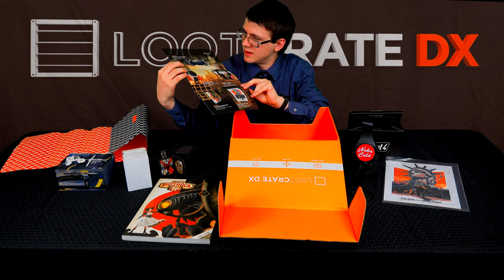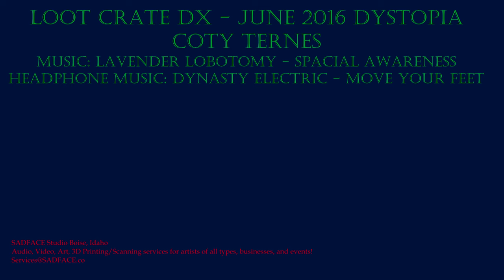LootCrate DX - June 2016 Dystopia - Unboxing & Sale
Hello everybody! My name is Coty Ternes, and this is my first unboxing video. I kind of made it in a rush because I'm busy, so I know it's rough around the edges, and I'm pretty awkward. The next ones will be better, I promise!
June 2016 brings Dystopia as the theme with LootCrate DX's monthly subscription box. It's the first LootCrate I've ever gotten! The purpose of me getting these boxes are to make these videos, and then sell each item I don't want to keep. Each month I will most likely be selling between 50% and 90% of the items in the boxes. With this DX version of LootCrate all of the items are LootCrate exclusives!
I merely am selling most of the items on eBay in order to make back what I put into paying for Lootcrate. Any extra money earned will go into improving future video content and/or give prizes to viewers.
No content or links in this video or description are sponsored.

Bitcoin - BTC - bc1q6qnf594kpdm3kdxzy03j0uwdhs2vm7nknz8x44
Ethereum - ETH/ERC20 - 0x6aDE1793d4d175F2037eA19d4b60eD28B800ebE4
Binance - BNB/BEP2 - bnb1aqgnqpcfuq8ew7uw0p4pn9cdmmjf8wuyrpls0u
Tron - TRX/TRC10 - TMnTUQgtHxfwboLd7dm3dbnwCK43SSXa78
Dash - DASH - Xq4V2XsaZnT7ginvRvyH1XwNWeduyKNzoB
Jackpot - 777 - 7Pyswj2AYCScFR7uVaGJ92M4ZY3Z9ncsE2
Altbet - ABET - AVa5TixB5peuWSSfbBH58ZaUn5SJyf4g6g
Cardano - ADA - addr1q8tnxhvl88jrpv95k6mmutn6rvv9gpeah9f94csx955h3hvzgfz88td8zpnezc3qrsm29tr45vmwxjqfkpyme9cwtx4qyfd0ej
Algorand - ALGO - AK7TDM5CKBXXARQ37OLSWR4AGCC55WU3N3KI34ZK3XMHHSJVUFPREKQVGI
Cosmos - ATOM - cosmos1le929tvk6ndzekmndf4p5pk7uffwz8d5zv8r4h
Bitcoin Diamond - BCD - 1Tv83gdQvaY89XvvFYRC3PKBeVQxFRqQ9
Bitcoin Cash - BCH - bitcoincash:qzxu7qjgsnzxgn59utwy8mm8upqml09t7u8efa87fg
Bellcoin - BELL - bm1qz6mnjcendr2epxcnv4x3azw8zjv3keev82plyn
BlockNet - BLOCK - BdU6VM2M6jxFxyobFV8n6PWG39mWH7Mni4
Bitcoin Gold - BTG - Gg9dogZjXES7eLboeS56AUixphvX6TqAMM
Bitcore - BTX - btx1qqe4hcapy577gz2te5xvk2ju6cxqyyrct2gc02x
Bitcorn - CORN - corn1qx9y270d8zj3muef3rggrex43fw0jqslprtezgc
CPU Chain - CPU - cpu1qkecnvdlaj8wtus9xvge3flvwzlvfmfqj4sneks
CranePay - CRANE - cp1qe5fzga7hl5g0sav7yc7rmrgsrvc8lu5ld9nyqx
Consortium - CSM - 1Aw6CTAdH5aRe31FZLBptyGFoTpKcR8XX
Crypto Trading Solutions - CTSC - TqLXAhnyhTF1epdnuuY7H1dp2NY81diEXw
Digibyte - DGB - dgb1qf4cqumqu87z68ppya4fkl06u7kdp5kxf9ktr8z
Document Chain - DMS - DNsWpUXpJ8796bkpdEkfvfs8woV8PEZczx
Dogecoin - DOGE - DDW7mVsJKqK7vtpDtq8s4gQaHmzMmevrax
Polkadot - DOT - 168YndxJW2PN5V6n5iP1Ch3GgoCJ4ffYAEnq1xv5d86YYDA9
Dynamic - DYN - DT5jtntSvq39jebrNAkDWSPmT13Uvpeyx9
E-Sports Betting - ESBC - e72uYpHCQxCesGpS1gr6SzXef9CymJa47q
FIRO - FIRO - a8mWahUSb3WsBf2s4xqpyUN6cTp3nPUmZe
Icon - ICX - hxae4fc0f77b73484df3c25ccc3500200f932cfca6
Index - IDX - iMYRmmbXMsBrn7dhYhbUy8SLiKhoRwvcuj
IsotopeC - ISO - i5XAMqhzUnNX5H56B3UoaCnR81si2Ueh7C
Komodo - KMD - RHrDSozVw5a4nF1BKr1H3yBkFga8LewwcS
Litecoin - LTC - ltc1q9emj36lvcfxrd0tzg72gawj6yaaz2rrw6ldlkl
OneWorld - OWO - oT7ti2X4C1fksfqDScEHaiCppdf5hTpGAQ
PIVX - PIVX - D8cpB6zwKRVeLPF2B2AVo7WXYw7aCKwP6g
Reddcoin - RDD - Ri7yAevW6HhscNByThHr8unoKiSUbp3NHM
Rock N Rain - RNRC - RBKFq468TBSnU79uDJ979Ws4SpqhijcKXz
Raven - RVN - RVJDSn62sAFteZphq7TvUg66xyK88FJadQ
AllSafe - SAFE - sZLhYWHry73y2sTgaz1CcM8hyEkSSCYS57
StakeCube - SCC - sZ6XopLkVdPcBu8CNmQLrV1E7nX1jpzXum
Signum - Signa - S-FZ4X-4SL9-WJGV-GQPEB
Sinovate - SIN - SeknhQeR7xNjmm9CaSy8VzyWkRMow5ZsKP
Trittium - TRTT - TCirw9B8ud49hYEmM43k2kidGpqY2DYiV1
United Crypto Alliance - UCA - UUiKdpQhbJ1b3Cs1gQXXosz4WMh2QVZKjs
Uraniumx - URX - URm7GdNV5Qkr3QJCJ7HnDsGWDHuiVogNz4
Vitae - VITAE - VgjxHvb8nnBBuChXHSdQShG1Bxcm6gC4KB
Waves - WAVES - 3PJfm5dbcKhbaEp19Gc3mFYrePuvahvMGr2
Stellar - XLM - GCFM2OPJM5HOVSQNUY5273M4UFOMZYPA3WF5IKPLYRIRQNEP2EZ4ENFA
Experience Points - XP - PUzdyvMAtKxgxoFex63PB9UoxoDKKTrbCx
Ripple - XRP - ryFHoj4HKRKce76yNFPLRngvrW8vicqz2
Tezos - XTZ - tz1UGBf2jr8AoWFoXWp8KdkkVy8FEPD7N3J5
Zilliqa - ZIL - zil18xew6qnfrhjqygtvrty7pu4wzhuxdhg2uzgxgq
Zenad - ZND - ZETXe1oH2LKWztABUqfQqk8DMq9LqKhhAw
BitZeny - ZNY - ZyRiVJZokT9qX4i6yugszTken1cjSYvkKt